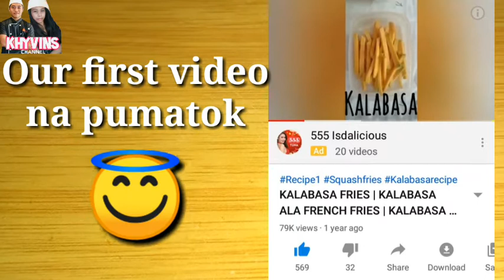2 WAYS COOKING OF SQUASH FRIES | Kalabasa Fries | Khyvins Kitchenette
Wazzup guys, today's video ipapakita ko sainyu kung paano gumawa ng crispy kalabasa fries, murang mura at napakasarap pa. Ibang-iba dun sa previous kalabasa fries ko na pumatok naman😊.

INGREDIENTS:
100 grams kalabasa/squash
oil for deep frying
1/4 cup crispy fry
1/4 cup bread crumbs
1 large egg